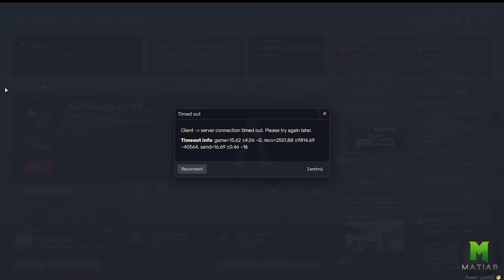GTA V RP[POŻEGNANIE/GRABISZ SOBIE/WŁOSKA ROBOTA/NO I BAN/PSY JADĄ/BYŁO BLISKO BEZDOMNI SIĘ DY*AJĄ/FM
+++ Regulacje prawne +++ "Dozwolony użytek" +++
ŹRÓDŁO: